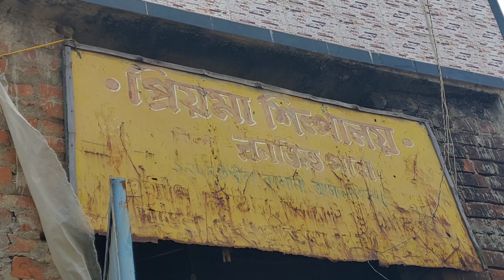পালপাড়ায় কালীমূর্তি তৈরী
আমি,টোকোন,সৃজন,সৌরিস ঘুরে এলাম মহিশীলার পালপাড়া। বেশকিছু নতুন অভিজ্ঞতা সঞ্চয় করলাম।
প‍্যান্ডেলে মূর্তি দেখা ও যেখানে মূর্তি তৈরী  হচ্ছে এর মধ‍্যে রয়েছে বিস্তর ফারাক।
🔹35 ফুটের কালী এবছর হলো না-